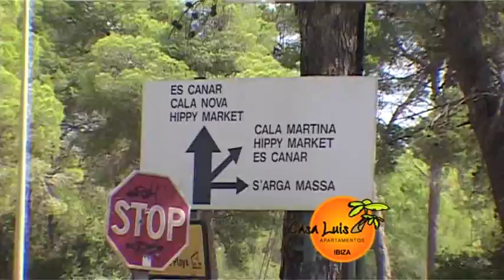IBIZA CASA LUIS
What a holiday Just FANTASTIC.